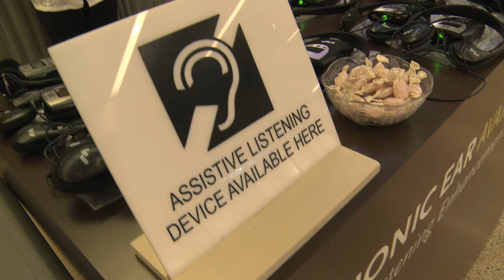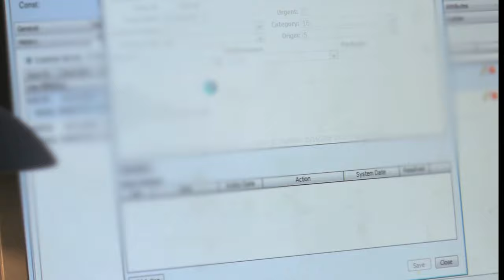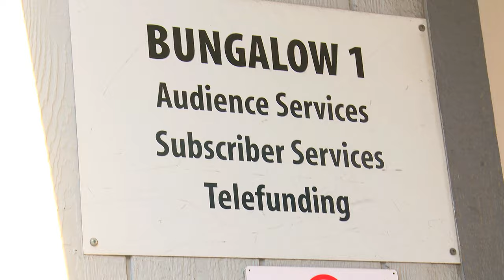Working in Theatre: Box Office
If you’ve ever picked up theatre tickets at the “will call” line, purchased tickets just a few minutes before showtime, had a disability accommodated at a show, or just stopped by the window outside our theatre to find out what’s playing, you’ve played a part in what Center Theatre Group First Assistant Treasurer Kishisa Ross loves most about her job: working with patrons.

In our latest Working in Theatre video, Kishisa offers some insight into what goes on behind the box office windows before and after the show. She and her colleagues are responsible for varied tasks including calculating ticket sales to balance out the books after each performance, reserving “house seats” set aside for use by cast members, producers, the creative team, and others involved in the production, and helping people who need ADA (Americans with Disabilities Act) seats.